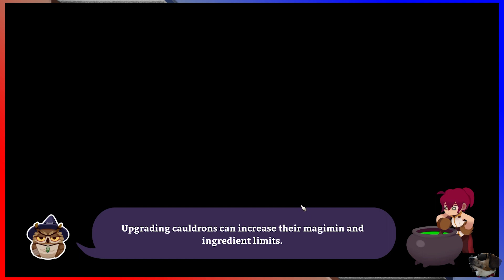Potionomics [009 - Baptiste, Blue-Blooded Bureaucrat] ETA Plays!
"I'll keep that in mind... also, you feel like a bunch of heroes'd be able to handle that pretty easily."